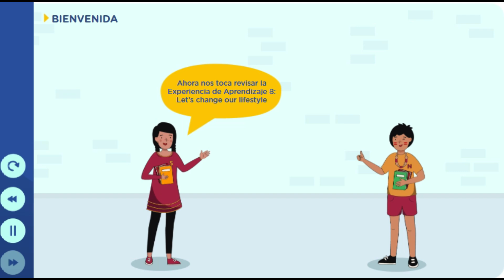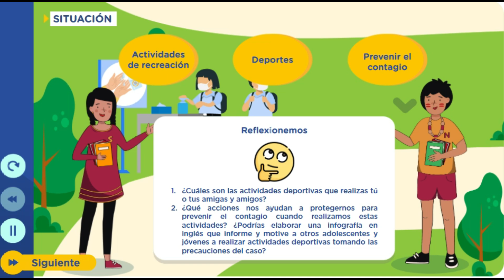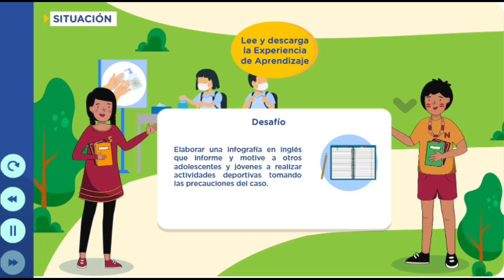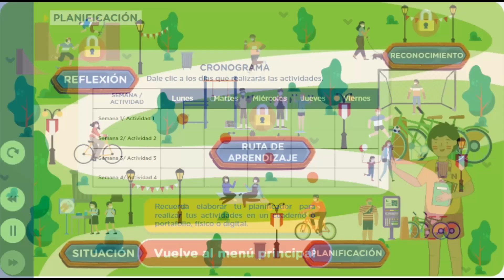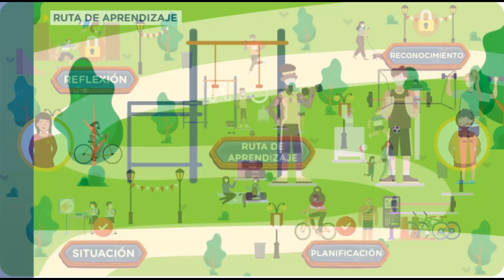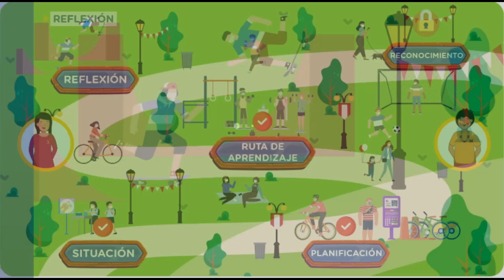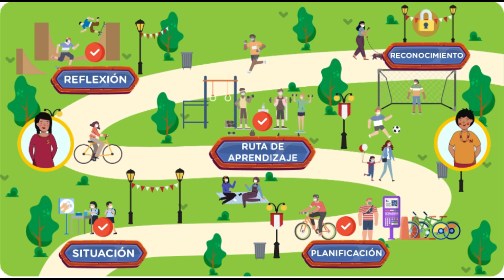1° Y 2° - INGLÉS - PRESENTACIÓN DE LA EXPERIENCIA DE APRENDIZAJE 8 - APRENDO EN CASA 2021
🔻TÍTULO DE LA EXPERIENCIA DE APRENDIZAJE 8: Let’s change our lifestyle
•  Fecha: Del 18 de octubre al 12 de noviembre de 2021
• Periodo de ejecución: Cuatro semanas
• Ciclo y grado: Ciclo VII (1° y 2° de secundaria)
• Área: Inglés como lengua extranjera